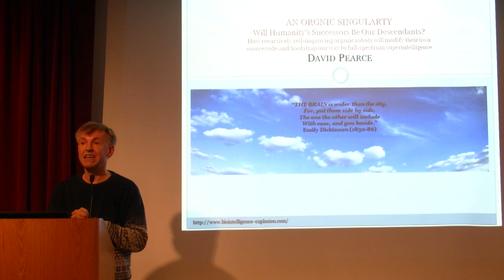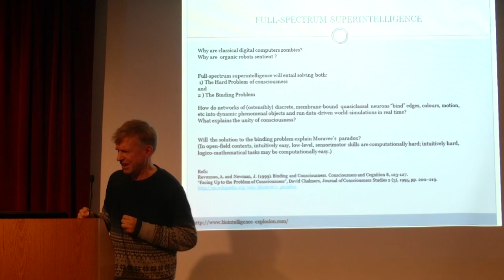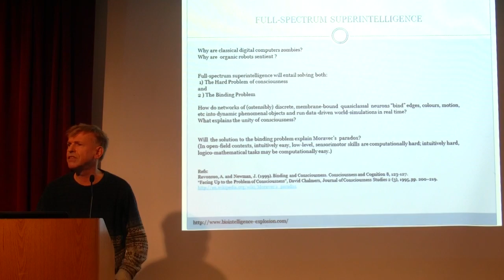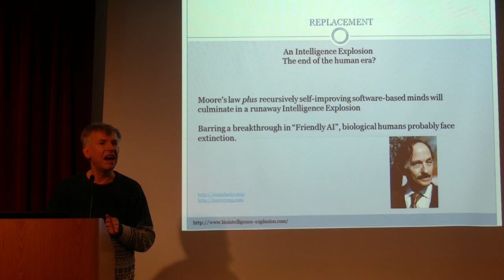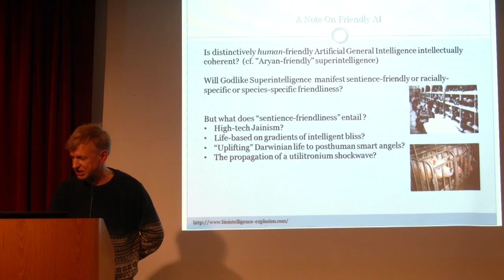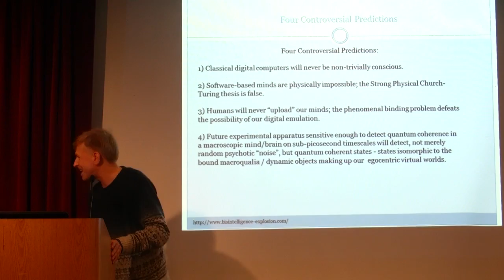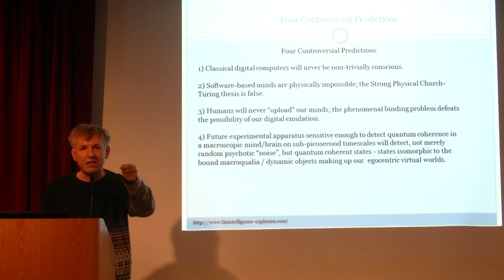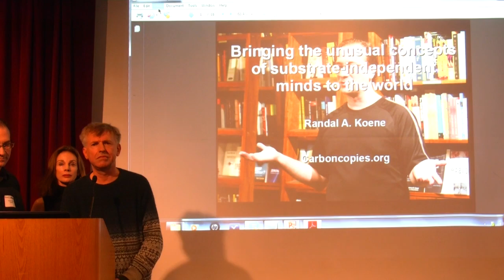David Pearce - Prophetic Narratives - Humanity+ @San Francisco 2012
Prophetic Narratives: Will Humanity's Successors Also Be Our Decendants?
Accelerating technological progress leads some futurists to predict the imminent end of the transhuman era and the dawn of posthuman superintelligence. But what is superintelligence? How does intelligence relate to sentience? What is the Explanatory Gap, Moravec's Paradox, and the Binding Problem? Will nonbiological machines ever be more than zombies? This talk explores three different narratives for the major evolutionary transition in prospect. In the first narrative, biological humans will rewrite their genetic source code, recursively self-edit their own minds, and bootstrap their way to full-spectrum superintelligence. Mastery of our reward circuitry will deliver life based on information-sensitive gradients of bliss. In the second 'Kurzweilian' narrative, cybernetic brain implants will enable humans to fuse our minds with artificial intelligence; and also allow humans to scan, digitize and "upload" ourselves onto less perishable substrates. In digital nirvana, the distinction between biological and non-biological machines will effectively disappear. In the third scenario, most closely associated with mathematician I.J. Good, is a combination of Moore's law and the advent of recursively self-improving software-based minds will culminate in an ultra-rapid "Intelligence Explosion" and an era of non-biological superintelligence. Posthuman superintelligence may or may not be human-friendly.
How strong is the supporting evidence for each of these prophecies?

==Writing the Future==

Of special significance is the theme 'Writing the Future'. The aim is to encourage refined communication about the future in creative ways, and thereby promote serious attention to the opportunities and risks we are facing.

Davids alternative talk title - "the death spasms of a biological robot on the brink of its replacement by machine superintelligence?"